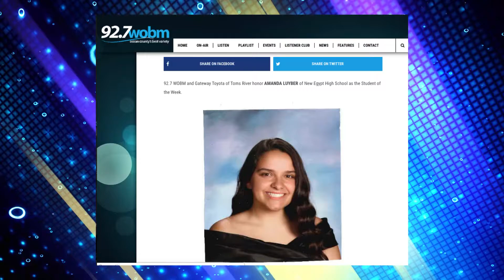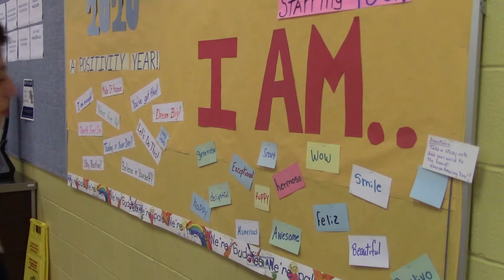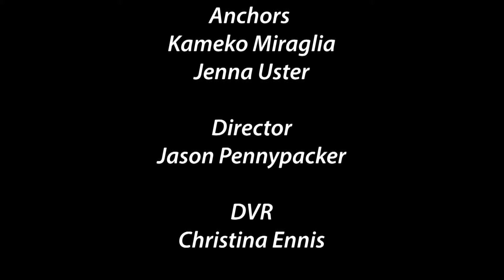New Egypt News 1 09 20